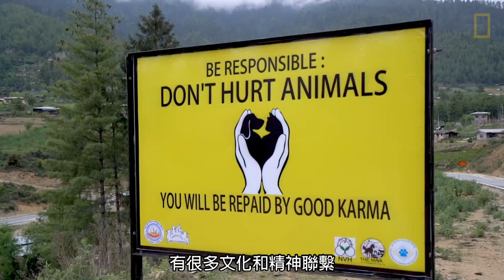不丹王國的神聖黃金魚：黃鰭結魚《國家地理》雜誌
黃鰭結魚（golden mahseer） 是南亞16種結魚中體型最大的成員。牠們美麗的顏色與力氣深受休閒釣客愛戴，即使過度捕撈和棲地喪失已威脅到牠們的野外數量。但黃鰭結魚的數量在不丹境內仍相當繁盛，牠們在那裡是宗教象徵，並受到政府保護。生物學家正在運用無線遙測技術來追蹤野生黃鰭結魚，並試圖了解牠們的遷移模式、遺傳結構與繁殖習性。